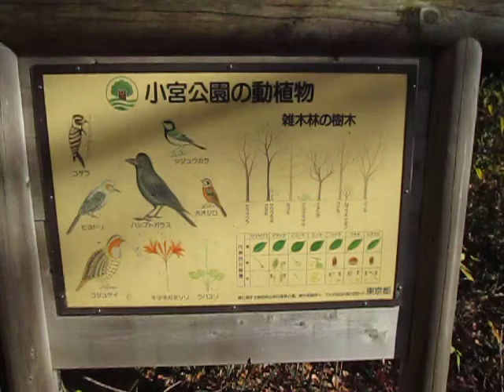散歩 東京都 八王子市 小宮公園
散歩

東京都

八王子市

小宮公園